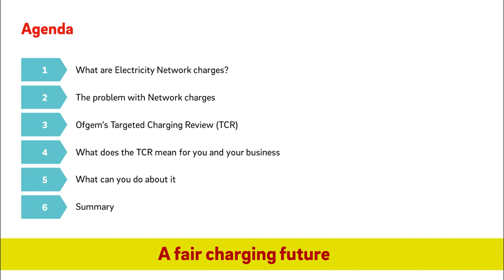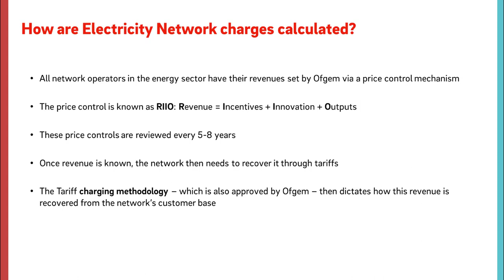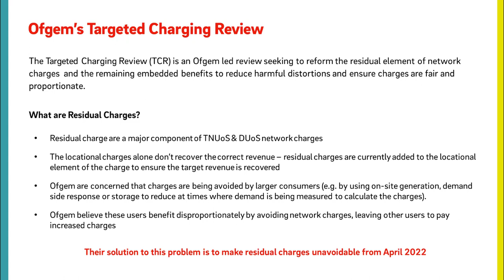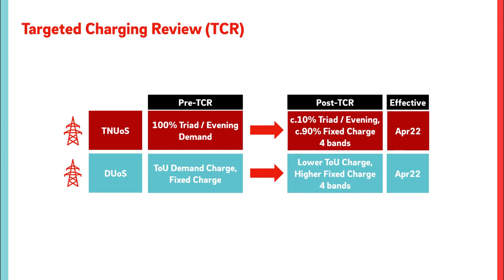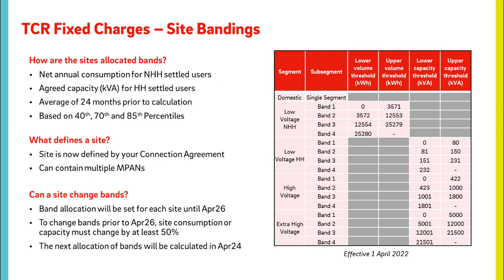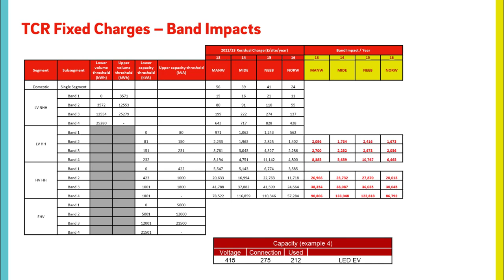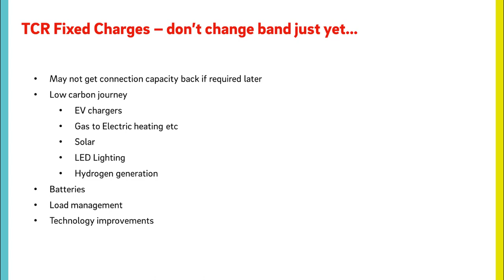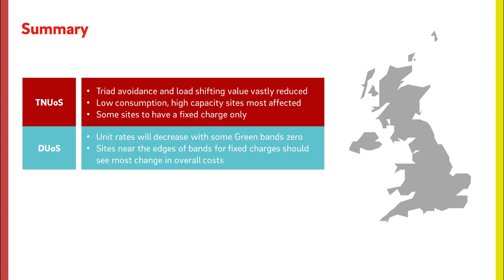A fair charging future: an expert view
Our experts provide an update about one of the most substantial changes that is shaking up the energy market and will impact every business. This has been driven by Ofgem’s Targeted Charging Review (TCR).